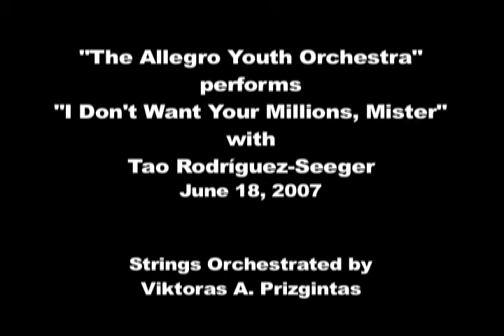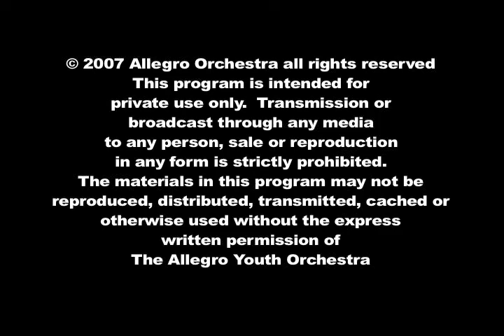Tao Rodríguez-Seeger with Allegro Orchestra "I Don't Want Your Millions, Mister"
The Allegro Youth Orchestra of Orange County, NY performed with Tao Rodreguez-Seeger on June 18th, 2007. Recorded live at Monroe-Woodbury High School, the performance combined folk music with orchestral accompaniment that was especially arranged by Viktoras Prizgintas who founded and directs this dynamic ensemble. This posting is one of many that include classical, jazz, Irish traditional, rock, patriotic, classical and even more folk music!